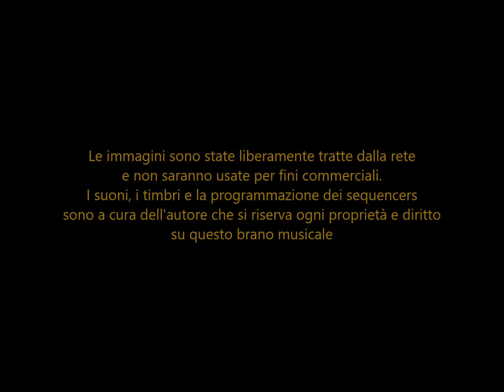Mothership Moving I I Ed.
Electronic music Ambientation music Space music Synthsizer